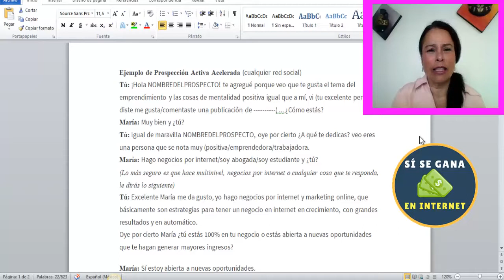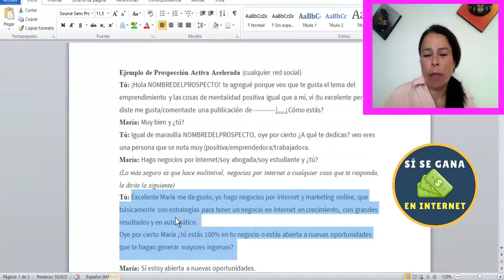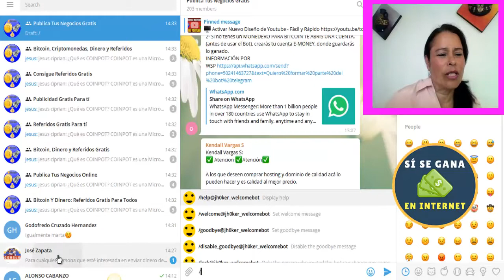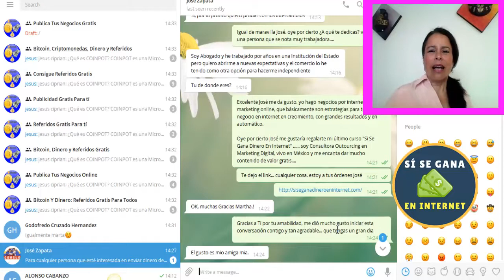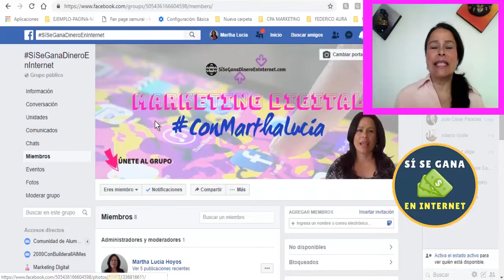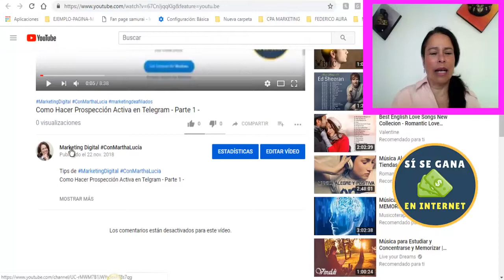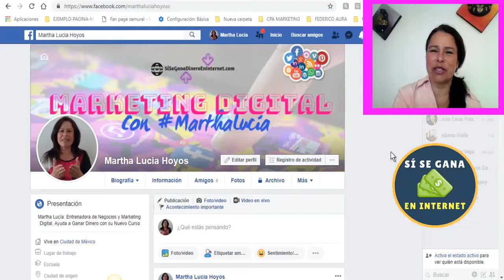Cómo Hacer Prospección Activa en Telegram Parte II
ALGUNOS DE ESTOS LINKS PODRÍAN SER DE TU INTERÉS

💙 ¿Quién es Martha Lucía?

✔ ¿Eres un NETWORKER y Quieres ALCANZAR Tu Próximo RANGO?
Usa esta herramienta digital y Prospecta Profesionalmente

builderall
builderall 2019
builderall 2020
builderall2021
builderall 2022
builderall español
como crear una web
marketing digital
como trabajar desde casa
negocio digital
negocio infinito
como hacer videos profesionales
autorespondedor
mailingboss
marketing para novatos

AGanar!! con Builderall. Como un líder en la industria digital siempre busco lo mejor para usar y compartir. Builderall español

Es la plataforma mas completa para no solo tener una presencia digital profesional, sino que para también monetizar tu presencia.

Únete a nuestro equipo Afiliaters5K y veras como cambiara tu futuro económico.

Martha Lucía